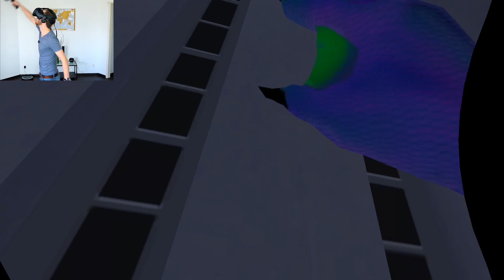VR GODZILLA SIMULATOR! | Mighty Monster Mayhem - HTC Vive Gameplay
In Mighty Monster Mayhem you get a chance to play as Godzilla (or King Kong for that matter). Destroy entire cities, disturb the population, and watch the world crumble as a terrifying monster! Don't forget to roar from time to time.

I am a guy who is really excited about Virtual Reality. It is my goal to put a smile on your face, while making sure that you get an idea what it's like to play the best VR games and experiences.
New videos appear every Wednesday, Friday and Saturday.

► WANNA KNOW WHAT I USE?
Check this out